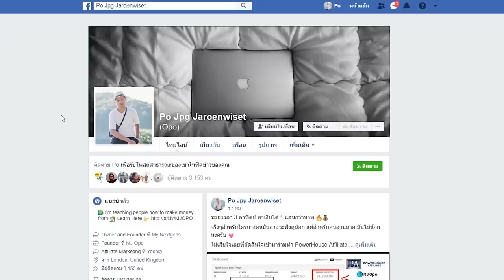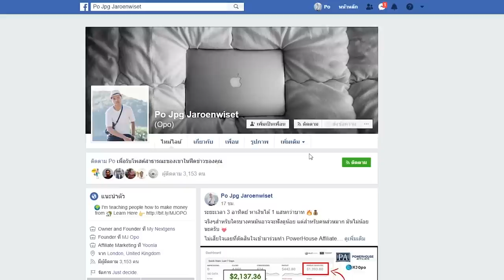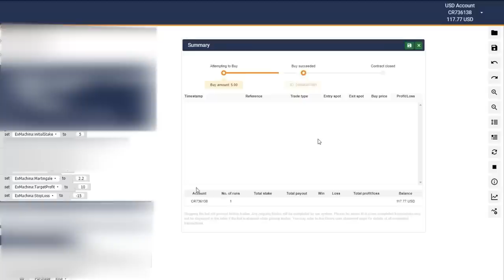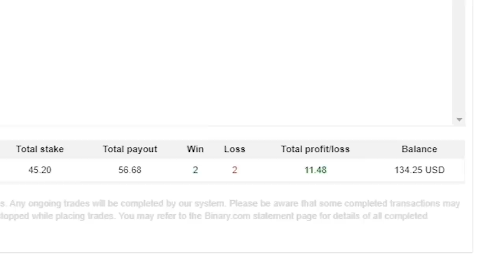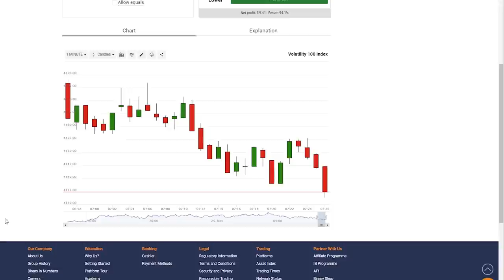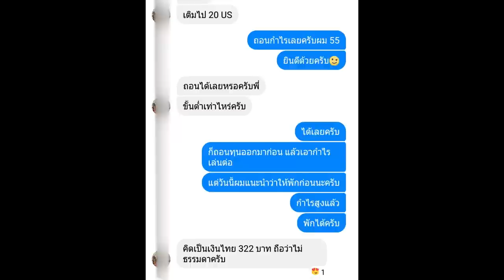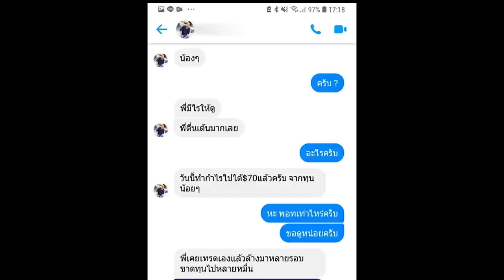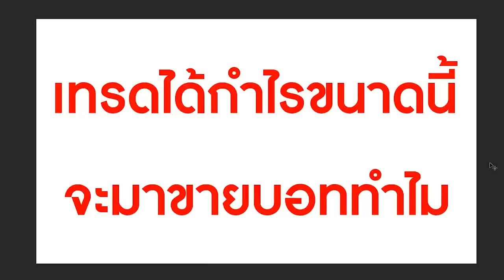วิธีหาเงินง่ายๆ $10+/วัน ที่สำคัญ ใครก็ทำได้